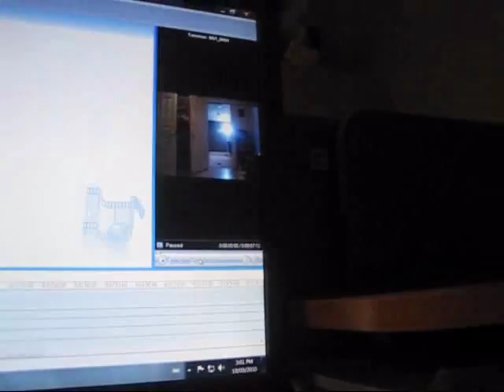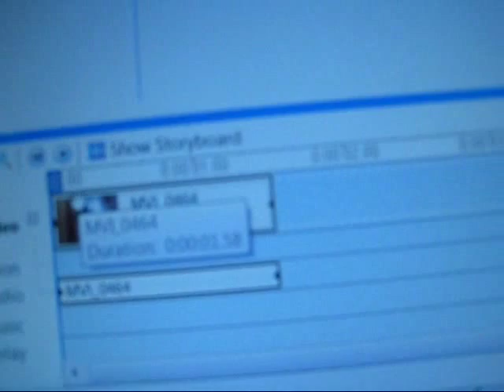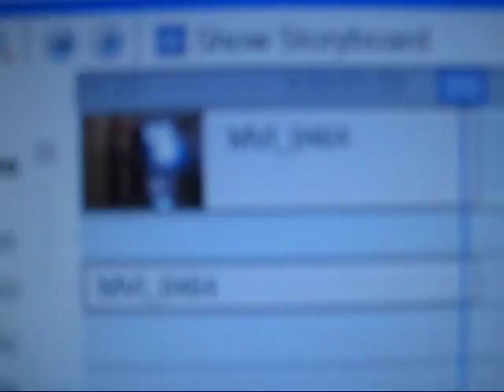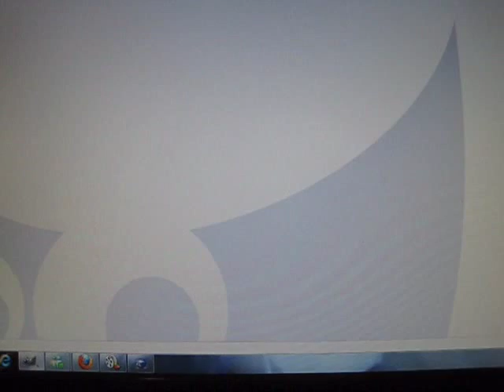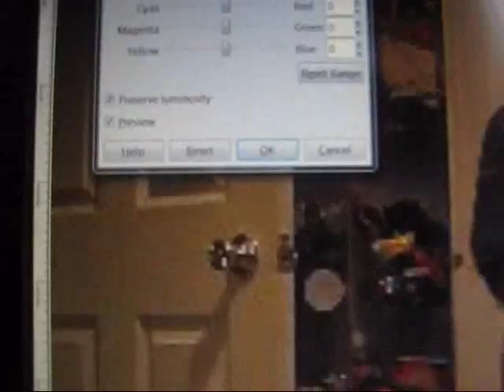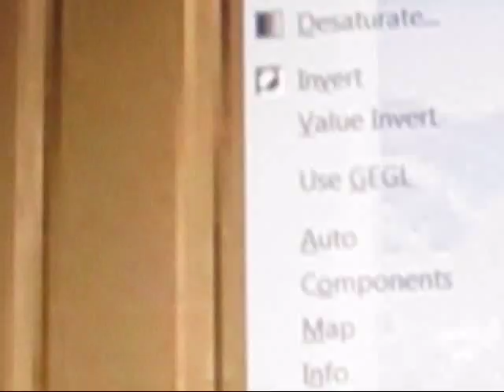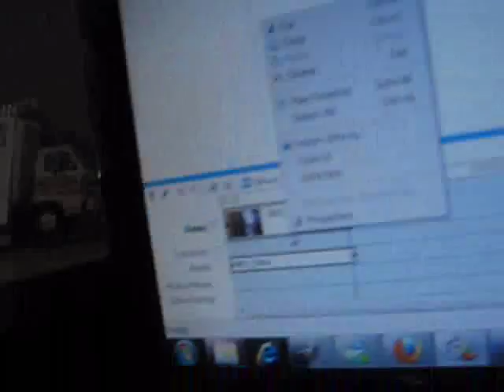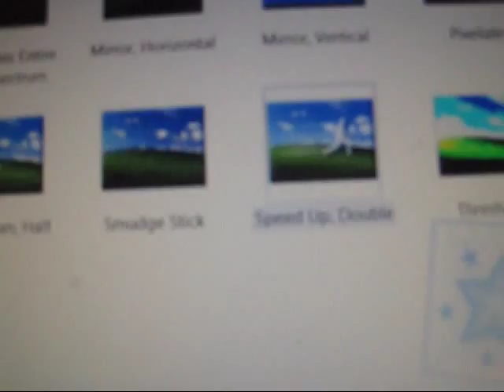How To make Movie with lightsabers effect on WMM and GIMP